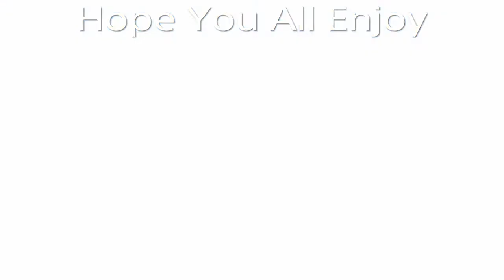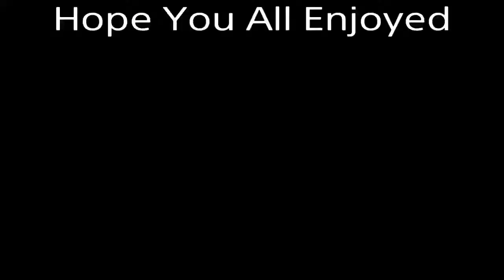Farming Simulator 19 No Mans Land (Timelapse) I Cant even afford a worker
Liking and Subscring allows me to continue to make more content